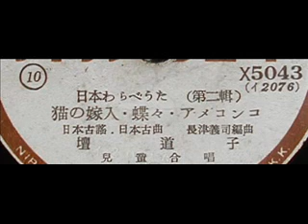日本わらべうた 壇道子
日本わらべうた(第二輯）
猫の嫁入・蝶々・アメコンコ
日本古謠日本古曲
壇　道子
児童合唱
X5043
昭和19年と思われる戦中最末期のX盤です。